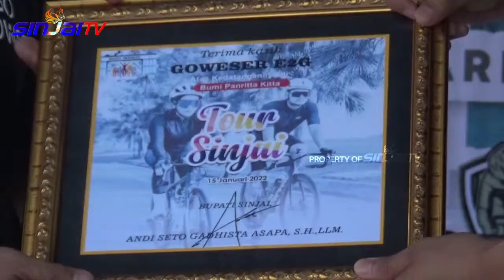GOWESER MAKASSAR TOURING KE SINJAI | Kareba 7 - SINJAI TV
Kurang lebih 150 pesepeda dari berbagai komunitas di Sulawesi Selatan  menikmati akhir pekannya dengan bersepeda menuju Kabupaten Sinjai (15/1/2022). Mereka bergabung dalam komunitas Esso Esso Gowes yang merupakan salah satu komunitas gowes terbesar di Kota Makassar.